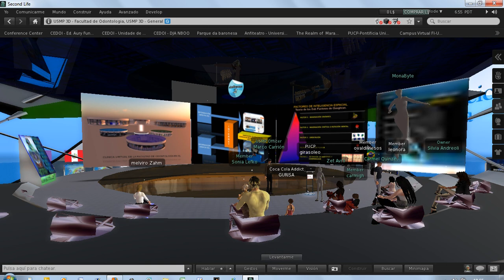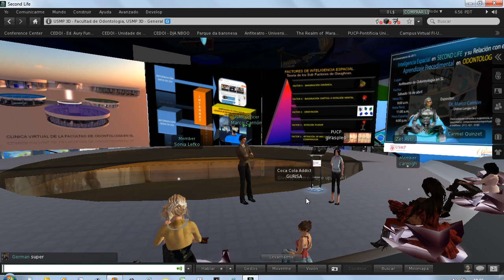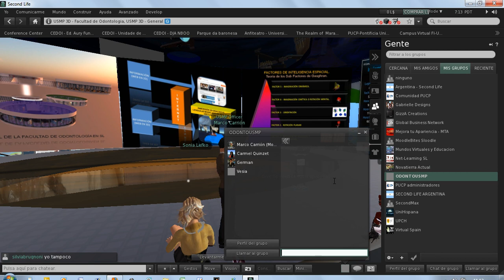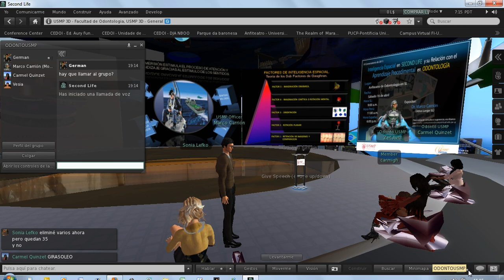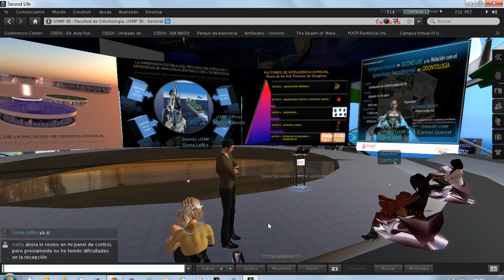Tour Curso mundos virtuales - USMP con Marco Carrion_1.mp4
Tour de vistia a la Universidad de San Martín de Porres en Second Life. Conversatorio con Marco Carrión. Curso de Mundos virtuales 3D y Educación 2° Ed. EDUCARED. Fecha: 27/9/2011